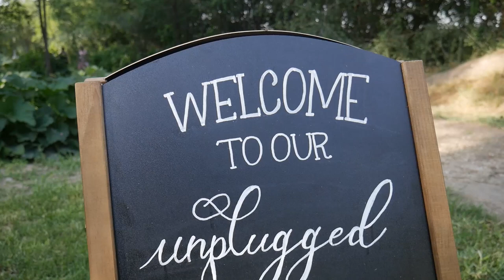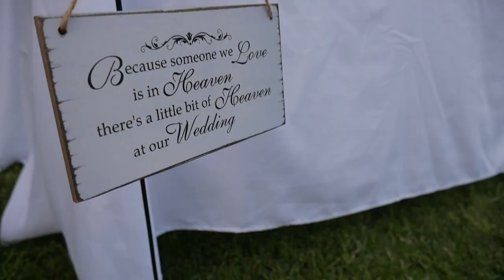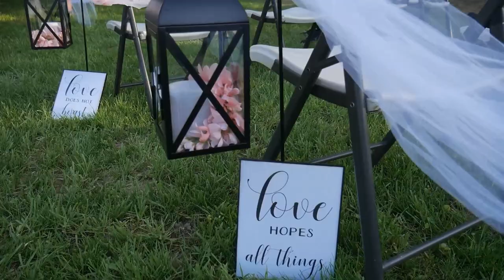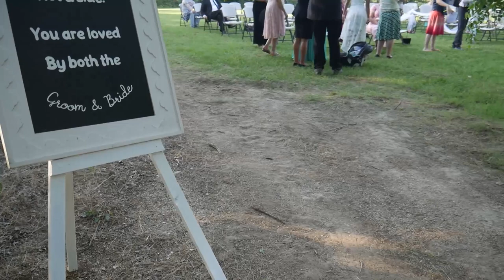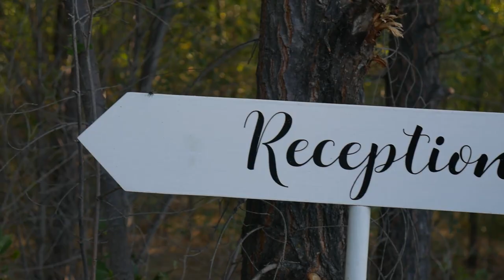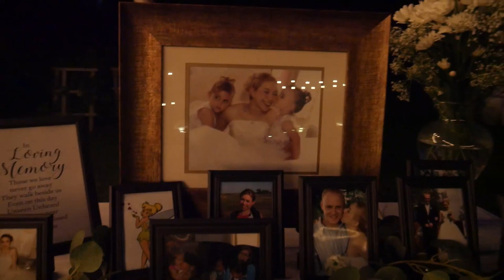Slawson Wedding 08-01-2020 (Raw Footage)